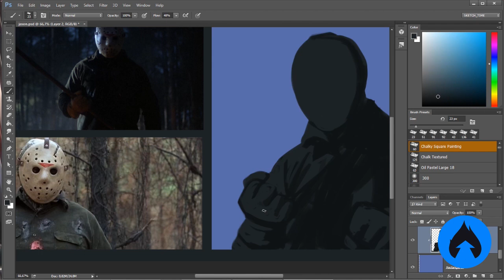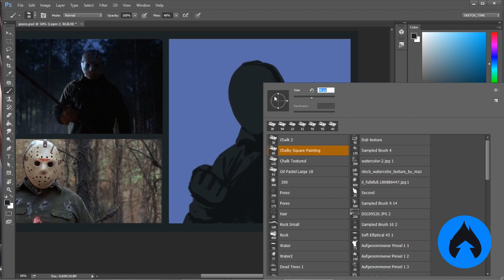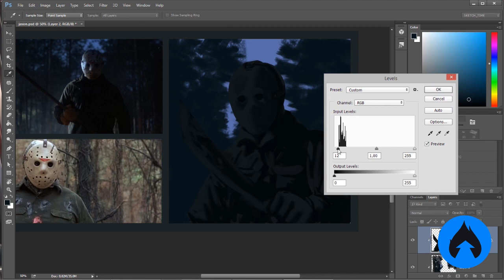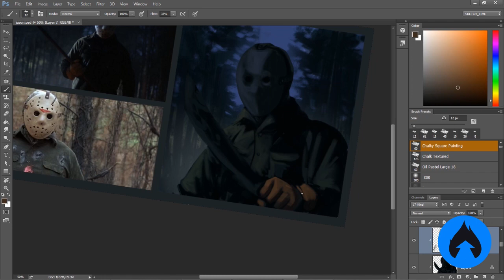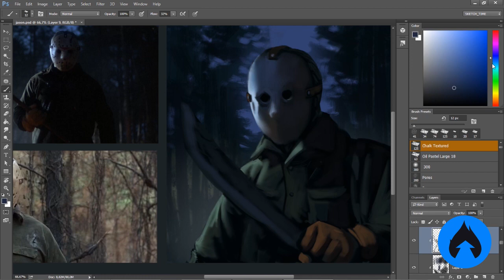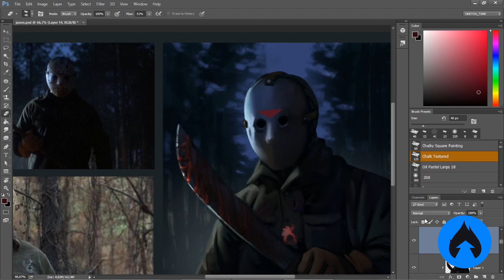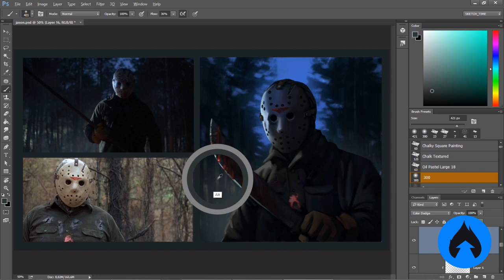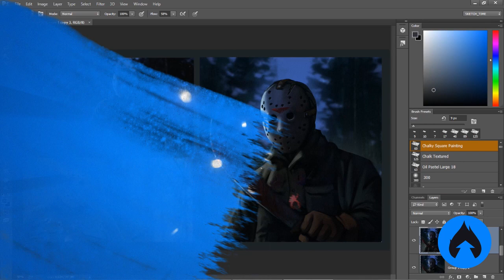É RUIM, MAS EU GOSTO! JASON VOORHEES | SEXTA FEIRA 13